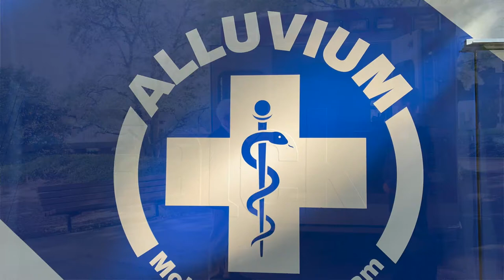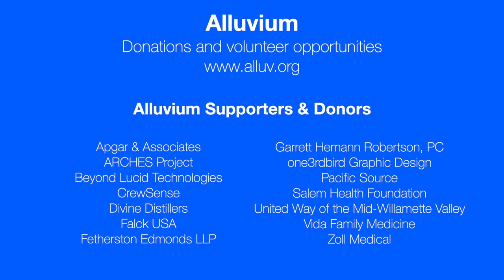Mayor Bennett's Community Message: April 17, 2020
Salem Mayor Chuck Bennett talks about resources available for residents currently in financial distress and the new Alluvium Mobile Health Team, which will be providing home medical visits for people who aren't sick enough to need hospital care. He also urges residents to keep wearing masks and maintaining social distance because they are making a difference.